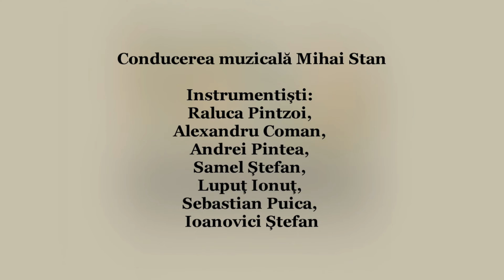Flashmob Mugurelu Universitatea Babes Bolyai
Un eveniment fantasic